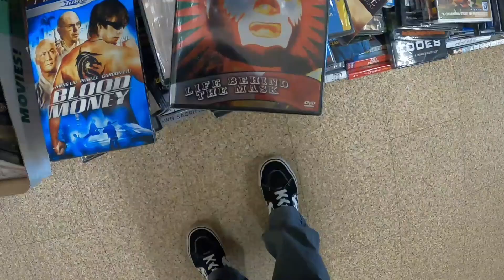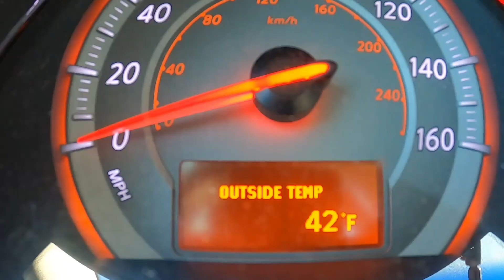Day 94 | Yes! Look at this GIANT Christmas light | I've decided to continue to break my vlog record